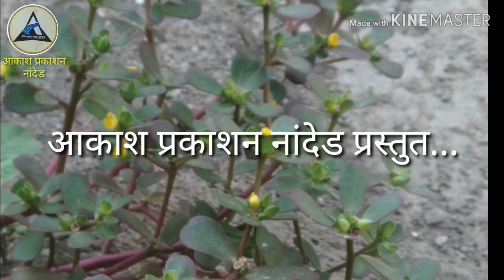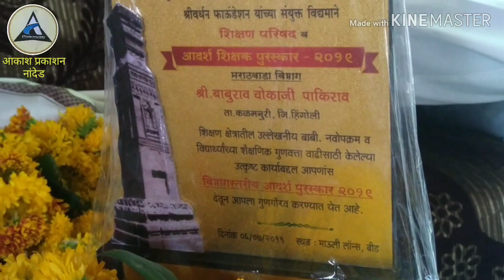मुलाखत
मुलाखत-आदर्श शिक्षक बी सि पाईकराव यांची
जेष्ठ कवी पांडुरंग कोकुलवार यांनी घेतलेली मुलाखत